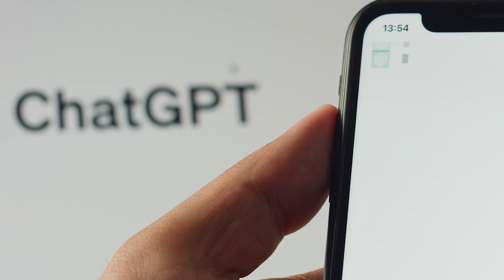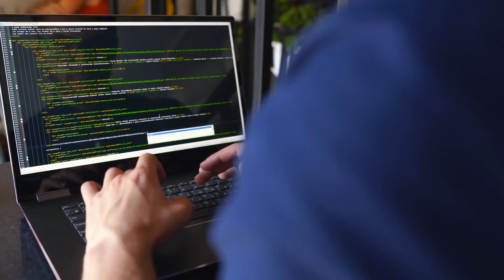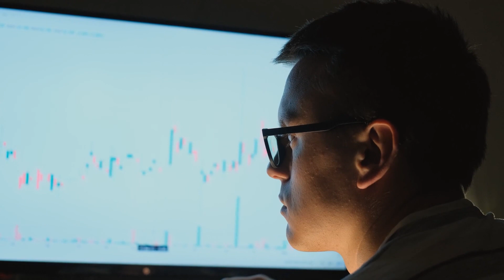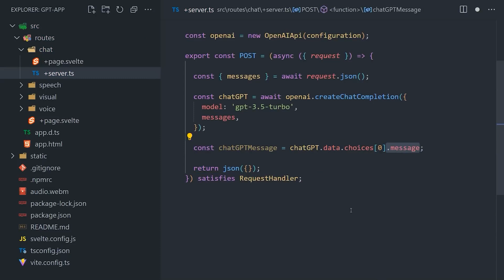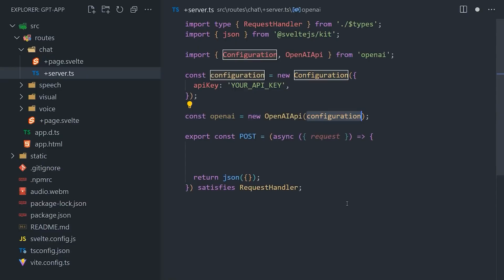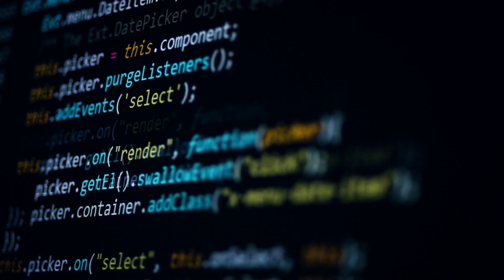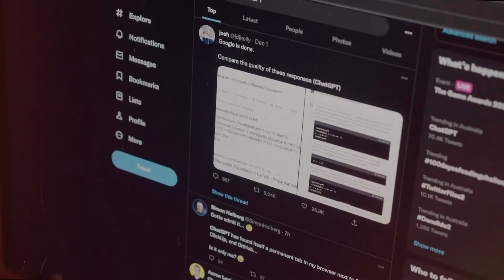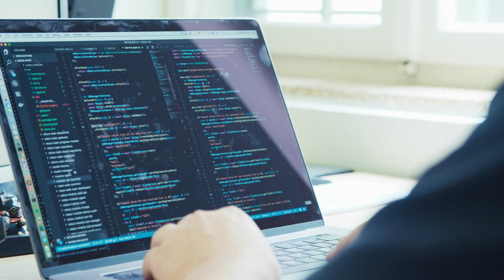Secret Article REMOVED By OpenAI After Detailing Their Future Plans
The AI space is shrouded in secrecy. But one secret OpenAI project was accidentally revealed, only to be quickly retracted. Thanks to the Wayback Machine, this insider info didn't disappear forever.

This video dives into the exclusive details of OpenAI's plans that they tried to hide. You'll discover OpenAI's roadblocks with GPU limitations throttling their progress. Find out how this affects rolling out more advanced models to customers.

We reveal OpenAI's plans through 2024, including faster and cheaper GPT-4, expanding context windows to 1 million tokens, upgrading APIs, and more. You'll also learn why OpenAI may not release plugins anytime soon, despite developer interest.

Should AI be regulated? Hear why OpenAI believes current models are safe but future ones may need oversight. We tackle the scaling controversy - is this the end of ever-bigger models? The implications on the path to AGI are eye-opening.

Want to build with OpenAI APIs without competition? We settle concerns over OpenAI launching similar products. You'll see why developers can rest easy.

The quest to open source GPT-3 continues, but hosting LLMs is still a roadblock. We explain the challenges OpenAI must overcome first.

If you're fascinated by the future of AI, this exclusive peek behind the curtain at OpenAI's hidden plans is a must-see. Tectonic Shift reveals need-to-know details on the innovations soon to shape our world.

**About Techtonic Shift**

Techtonic Shift is the ultimate AI technology destination! Our channel explores how AI is shaping society, how AI is evolving, and how it is creating a 'tectonic shift' in our lives as humans.

We've got you covered, whether you're a science nerd or just curious. Our videos are full of fascinating information. Best of all, we provide everything in an easy-to-follow manner.

We take copyright law seriously. We also want to clarify that our channel is based on facts, rumours, and fiction, so you can expect a variety of stuff that will keep you amused.

Join us on this fascinating voyage as we discover new AI-led technological frontiers and the secrets, tips and tricks of new AI tools to make your life easier.